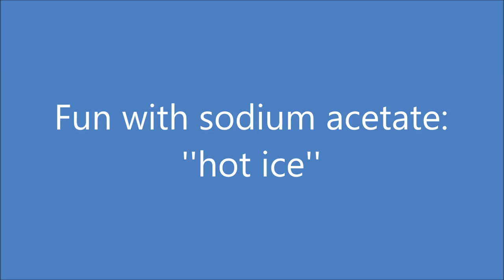Chemistry experiment 43 - Fun with sodium acetate: ''hot ice''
A supersaturated solution of sodium acetate can be used to create beautiful sodium actetate crystals and sculptures.